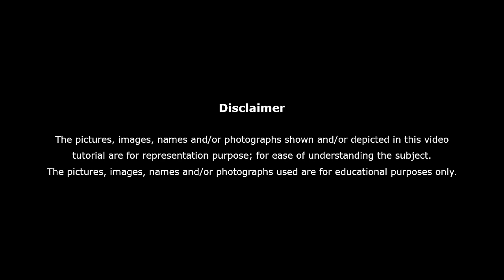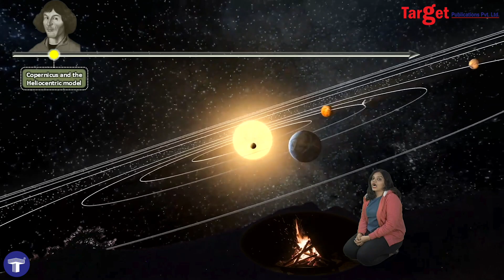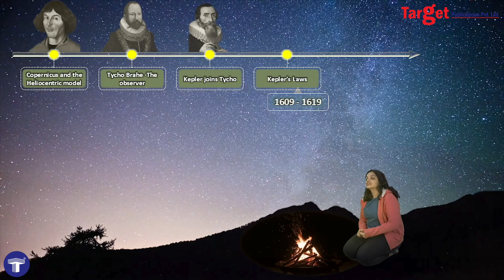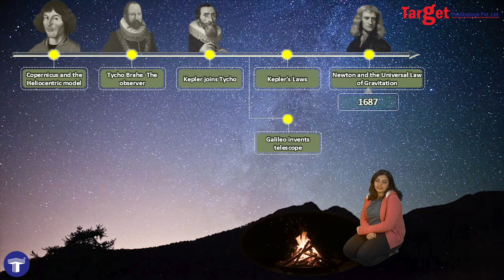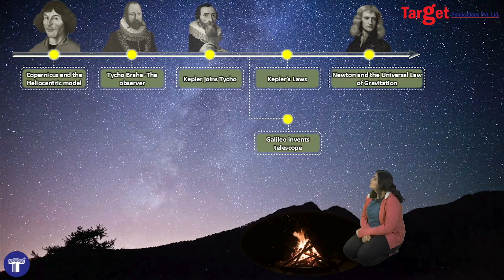The History of Gravitation: A Tale As Old as Time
There is no other force that exerts its presence so blatantly in our lives than the force of gravitation.
Behind the physics of it all, lies a timeline of its discovery and theory that took decades to formulate.
This video is a small summary of the sequence of events that led to the story of Gravitation.

Check out the links below for more updates.